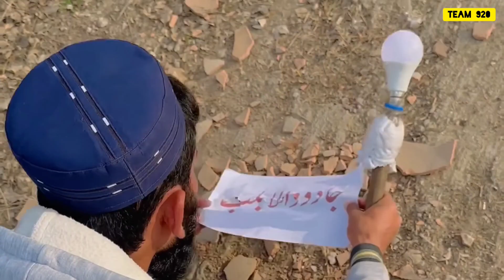jadui bulb 💡 jado wale bulb se har chez ghaib karo just amazing funny video 2023